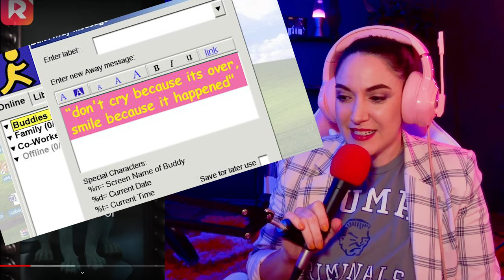This "sexy" werewolf show RUINED romance for me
Y'all I think I might have a problem. First it was The Forbidden Alpha. Now it's Fated to My Forbidden Alpha. WHY CAN'T I QUIT U, FORBIDDEN ALPHAS?

This time we're watching a series by ReelShort, which feels like it's the same company as ShortTV? But maybe it's not? Are there MULTIPLE cheese ass vertical romance show apps?! We must go deeper.

This one's got werewolves, fated mates, alphas, blindfolds, and a little visit from HR.